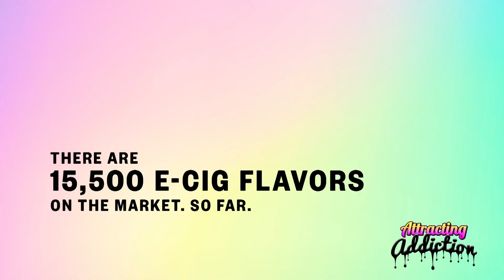RNO117362 VIR SNHD AAFruit 06072 OMN0604221440